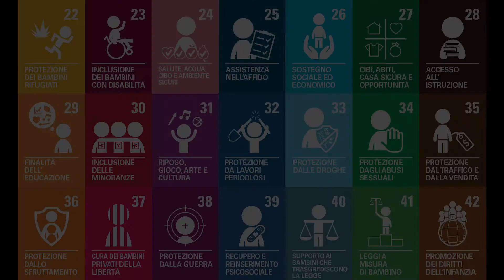Heal the World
Nella speranza che con l'impegno di tutti il mondo diventi un posto migliore!!!
Auguri dalla Nuova Scuola di Musica!
"L'armonia della Cura"
Heal the World - M. Jackson
Arrangiamento - M. Huff
Voci:
Lara Ferrari
Daniele Cartamantiglia
Elisa Rastrelli
Diana Rosa Cardenas
Marco Galifi
Sara Gozzi
Valentina Comelli
Chitarra: Maurizio Santoro
Piano: Giancarlo Zucchi
Basso: Matteo Bertoldi
Batteria: Federico Negri
Voce recitante: Federica Restani
Audio maker: Francesco Gilioli
Video maker: Evelyn Andreotti
Ars. Creazione E Spettacolo
Comitato provinciale UNICEF Mantova
CSV Mantova
nell'ambito del Festival dei Diritti 2020
Marianna Filippini
Massimo Piccoli
Federica Restani
Francesco Gilioli
Evelyn Andreotti
Lara Ferrari
Daniele Alan-Carter
Elisa Ellie Rastrelli
Diana Rosa Cardenas
Marco Galifi
Sara Gozzi
Valentina Comelli
Maurizio Santoro
Federico Negri
Giancarlo Zucchi
Matteo Bertoldi